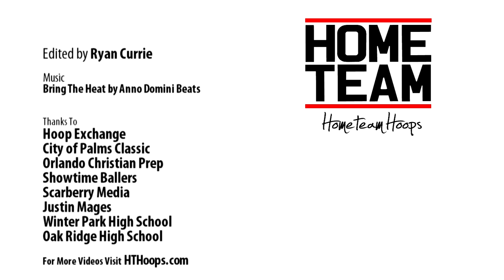6'8 Alex Owens Is A Beast... Official Mixtape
6'8 Big Man, Alex Owens (Class of 2015) Mixtape.